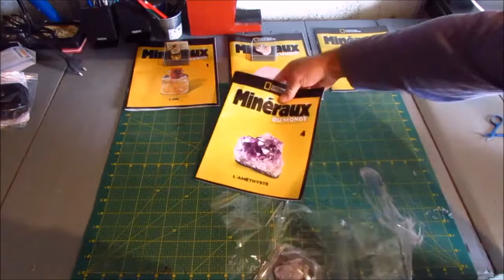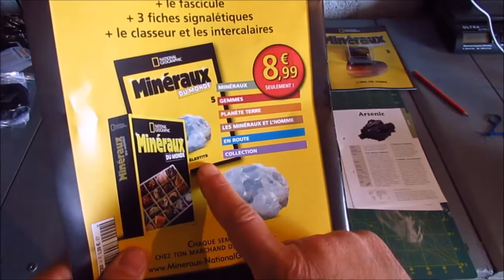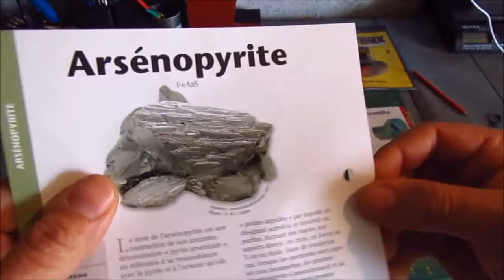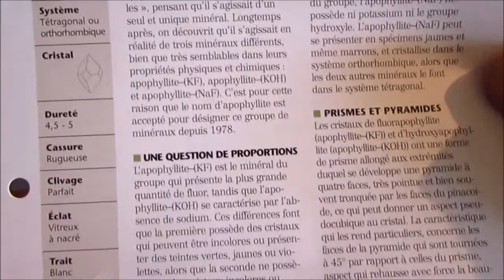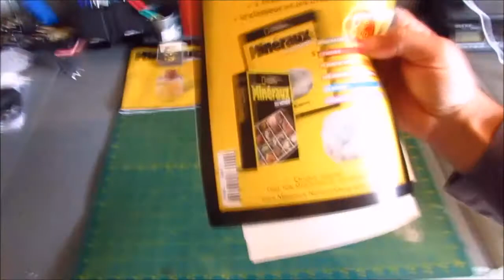Collection National Geographic - Les minéraux du monde № 4 : L'AMETHYSTE